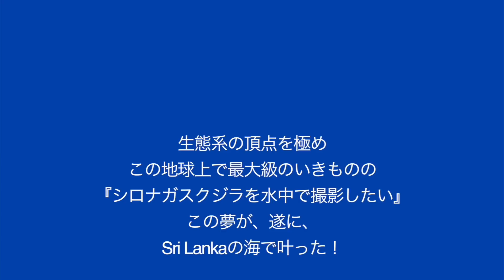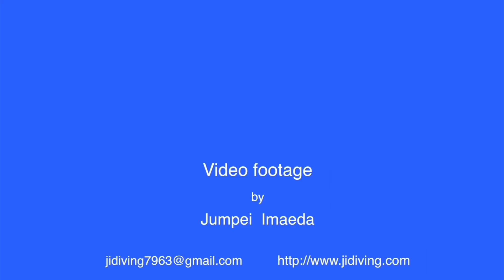シロナガスクジラ 82才シニアダイバー 水中撮影/ Bluewhale in Sri Lanka by 82 years old senior diver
2023年7月、87才を迎えたシニアダイバーの今枝淳平と申します。

65才、定年退職をし、その夏、タイのリゾートの海で体験ダイビングを勧められ、
煌めく水中のあまりの美しさに魅了され、帰国したその秋、我慢できずCカードを取得。
それから夢中になって『世界の海を潜り巡る旅』を繰り返しておりました。

2005年69才の時、60代最後を記念し、
念願の『世界の海を潜り巡るダイビングの世界一周の旅』に挑戦。
世界の海が、これまで味わったことのない感動と、生きる喜びを教えてくれ、
そのあと、2007年、2008年と、『世界一周の海の旅』を三度も続けてしまいました。

３度目の旅の途中、南オーストラリア沖で、セスナ機上から
『世界最大の水中生物シロナガスクジラ』が、群らがって捕食する素晴らしい眺めを体験。

その日から『あの巨大なシロナガスクジラたちを水中で撮りたい！』
これが私の『新たな夢』となりました。

月日は流れ2014年、78才の夏、遂に、スリランカの大海原で、
シロナガスクジラの水中撮影に成功し、
念願の『私の夢』が叶った。

まさに『夢は叶えるものだ』と実感した瞬間でした。

それ以降、毎年春夏一ヶ月づづ、スリランカ詣でをし、
シロナガスクジラたちの撮影をするようになりました。

私の夢『シロナガスクジラたちを水中で撮影がしたい！』が実現し、
すると今度は空から『ドローンを使い４Kの映像を撮影したい！』と、
私の貪欲な夢は果てしなくどんどんと膨らみます。😜

気づけば、ダイビングは２６６０余本となっていました。
流石に歳には勝てません。
確かに本数は以前よりも増えかたは減ってまいりました。
しかし、私の世界の海へのチャレンジは今も変わらす
これからも続けたいと願っております。

それは『夢は叶えるもの』だから。

だが、2000年の始め、武漢から発生し蔓延、世界で猛威を震うCovid 19、
もう2年の余が経つ。

海外に旅立つことが出来なくなって久しい。
現在では新たな変異株であるオミクロン株の拡大が猛威を振るい
懸念される時代となってしまい残念でならない。

I'm glad to help! Here's the English translation of the text:

"In July 2023, I, Jumpei Imaeda, a senior diver who just turned 87 years old, would like to introduce myself.

At the age of 65, I retired and during that summer, I was recommended to try scuba diving at a resort in Thailand. The mesmerizing beauty of the sparkling underwater world captivated me, and that fall, unable to resist the urge, I obtained my diving certification (C-card). Since then, I have been enthusiastically embarking on 'journeys exploring the world's seas.'

In 2005, at the age of 69, to commemorate the end of my 60s, I fulfilled my lifelong dream of attempting a 'round-the-world diving trip.' The seas of the world taught me emotions and joys I had never experienced before. Subsequently, in 2007 and 2008, I couldn't resist and repeated the 'round-the-world marine journey' three times.

During the third journey, off the coast of South Australia, I experienced a magnificent sight of 'the world's largest marine creature, the blue whale,' as they gathered and hunted from a Cessna aircraft.

From that day on, 'I wanted to capture those giant blue whales underwater!' This became my 'new dream.'

As time passed, in the summer of 2014, at the age of 78, I finally succeeded in capturing underwater footage of blue whales in the vast ocean of Sri Lanka, fulfilling my long-cherished dream. It was truly a moment when I realized that 'dreams can come true.'

Since then, every spring and summer, I visit Sri Lanka for a month each time to film the blue whales.

My dream of 'capturing blue whales underwater' came true, and now I have an insatiable desire to 'use drones to film 4K footage from the sky!' My ambitions continue to grow endlessly. 😜

Before I knew it, my diving record had surpassed 2,660 dives. Though I can't defy my age, it's true that the number of dives has decreased compared to before. However, my passion for challenging the world's seas remains unchanged, and I hope to continue it in the future.

Because 'dreams can come true.'

However, at the beginning of the year 2000, the Covid-19 pandemic emerged from Wuhan and has been wreaking havoc worldwide for over two years now.

It has been a long time since I could no longer embark on overseas trips. Currently, the rapid spread of the new variant, the Omicron strain, is causing great concern and it is a regrettable era we find ourselves in."